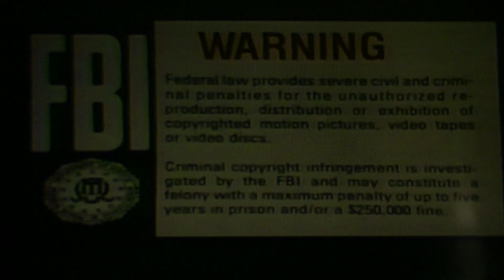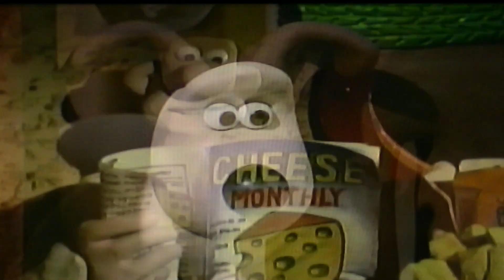Opening to Scooby Doo and the Boo Brothers 2001 VHS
1. Warner Brothers FBI Warning Bumper
2. the Following Preview Bumper
3. Cats and Dogs Trailer
4. Wallace and Gromit Trailer
5. MVP Most Valuable Primate
6. Warmers Brothers Home Video Bumper
7. Turner Bumper